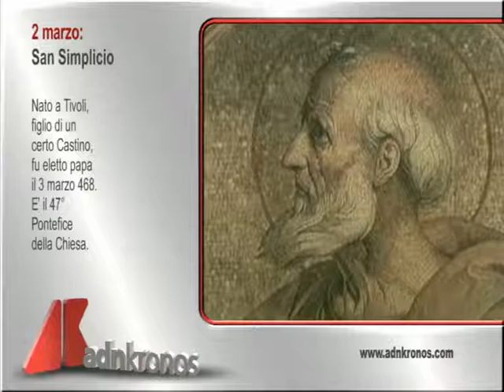Il Santo del 2 Marzo 2015